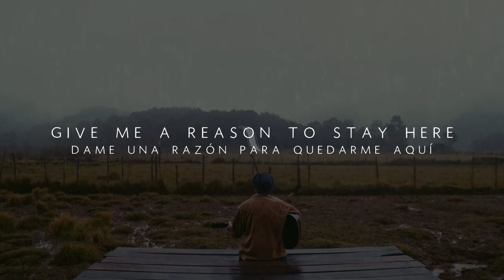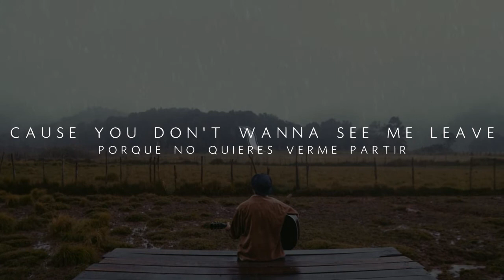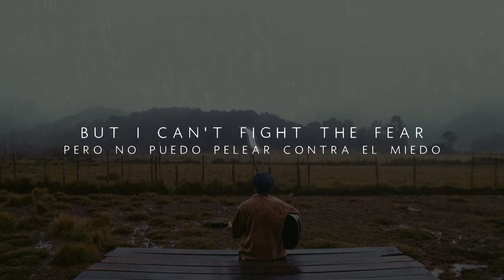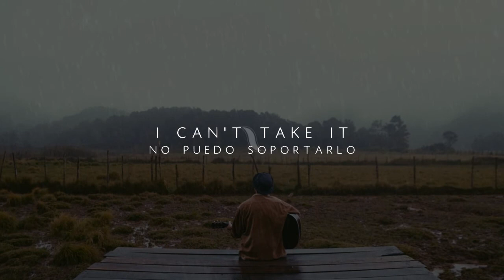Three Days Grace - No More |ESPAÑOL